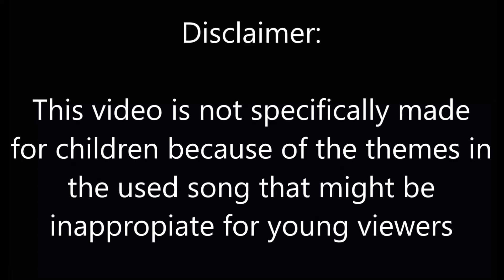Ninjago Jay & Nya Tribute - Find You There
We The Kings - Find You There